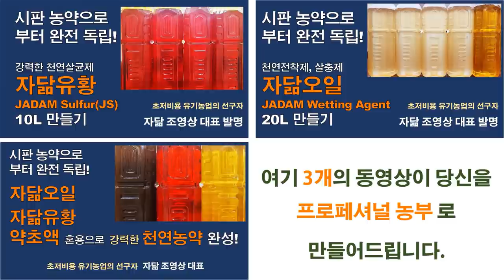자닮오일 자닮유황 약초액 혼용으로 강력한 천연농약 완성! Combination of JADAM natural pesticides.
외국어판 책 구입
자닮 아마존